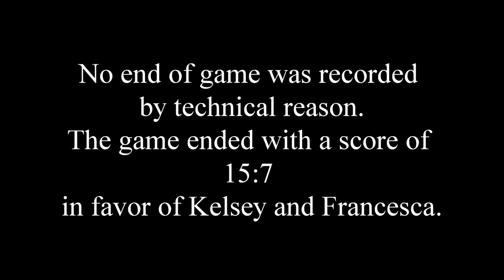2023.07.14 WD4.0+ Kelsey German + Francesca Kakidis vs Sheila Armstrong +Sandra Verchuur (round 8)